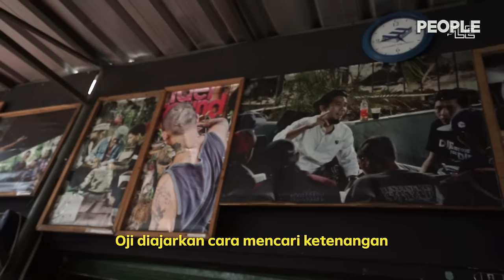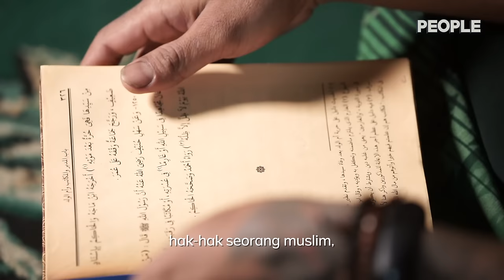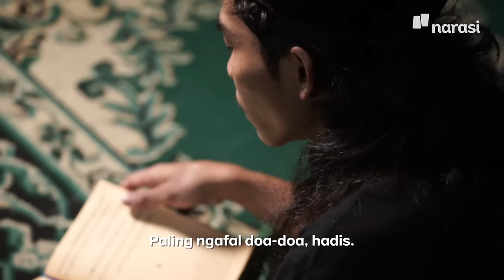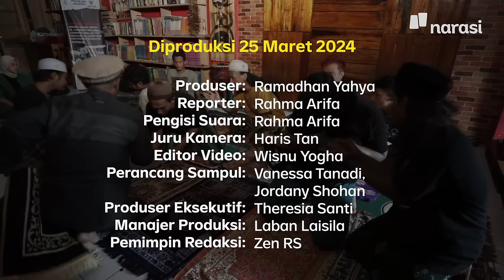Anak Punk Baca Al-Qur'an dan Kitab: Dulu Ngobat, Sekarang Salat dan Salawatan | People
Ustaz Halim Ambiya memilih jalan "tasawuf", merangkul anak-anak punk dan jalanan yang tengah mengalami kebuntuan di kerasnya jalanan ibu kota. Mereka yang dulu dianggap berandalan dan urak-urakan, kini perlahan belajar ilmu agama.

Di Pesantren Tasawuf Underground yang ia dirikan, anak-anak punk ini diajarkan salat, membaca al-Qur'an dan kitab, hingga mengembangkan potensi kreatif diri untuk menopang kehidupan ekonomi sehari-hari.

Halim mengajak anak-anak punk ini menyelami hikmah-hikmah tasawuf yang mendorong orang menjadi manusia yang lebih baik. Pelan-pelan, selain salat dan mengaji, mereka juga sering berzikir dan melantunkan salawat Nabi.

Seperti apa cerita perjalanan spiritual anak-anak punk ini di bawah asuhan Ustaz Halim di Tasawuf Underground? Tonton PEOPLE selengkapnya.

(Narasi)